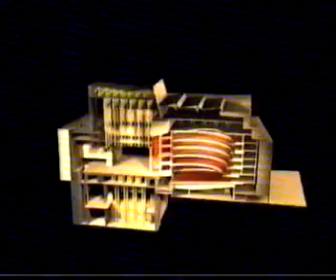LICEU - VÍCTOR ENDRINO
Demo Gran Teatre del Liceu - Catalan